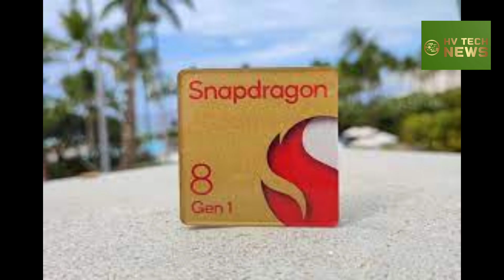Snapdragon 8 Gen 1+ is postponed for the second half of 2022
Qualcomm was rumored to launch the Snapdragon 8 Gen 1+ chipset this month, but a leakster from China revealed we are more likely to see the platform arrive in the second half of the year. According to Digital Chat Station, who is usually on point with such rumors, the reason is the current epidemic situation in China.

State agency Xinhua quoted political leaders in the Asian country that relaxation of measures will “undoubtedly lead to a massive number of infections,” which will seriously impact the economy and social development of people’s lives and health.